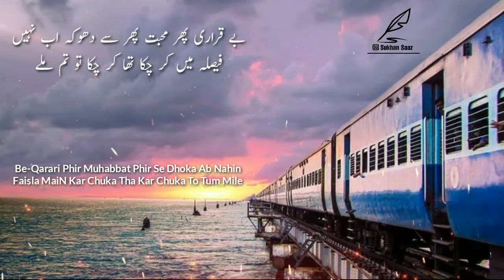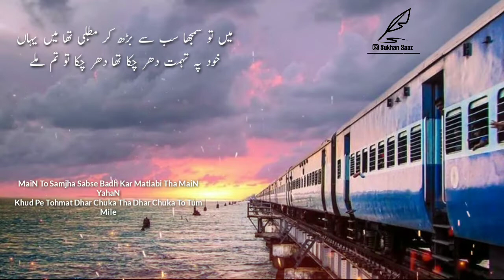Ishq Se MaiN Dur Chuka Tha|Poetry By Aurangzeb|Recital Aqib Jawed|Sukhan Saaz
Poetry: Aurangzeb
Recital: Aqib Jawed
عشق سے میں ڈر چکا تھا ڈر چکا تو تم ملے
دل تو کب کا مر چکا تھا مر چکا تو تم ملے

Ishq Se MaiN Dur Chuka Tha Dur Chuka To Tum Mile
Dil To Kab Ka Mar Chuka Tha Mar Chuka To Tum Mile

جب میں تنہا گھٹ رہا تھا تب کہاں تھی زندگی
دل بھی غم سے بھر چکا تھا بھر چکا تو تم ملے

Jab MaiN Tanha Ghut Raha Tha Tab KahaN Thi Zindagi
Dil Bhi Gham Se Bhar Chuka Tha Bhar Chuka To Tum Mile

میں تو سمجھا سب سے بڑھ کر مطلبی تھا میں یہاں
خود پہ تہمت دھر چکا تھا دھر چکا تو تم ملے

MaiN To Samjha Sabse Badh Kar Matlabi Thi Zindagi
Khud Pe Tohmat Dhar Chuka Tha Dhar Chuka To Tum Mile

بے قراری پھر محبت پھر سے دھوکہ اب نہیں
فیصلہ میں کر چکا تھا کر چکا تو تم ملے

Be-Qarari Phir Muhabbat Phir Se Dhoka Ab Nahin
Faisla MaiN Kar Chuka Tha Kar Chuka To Tum Mile